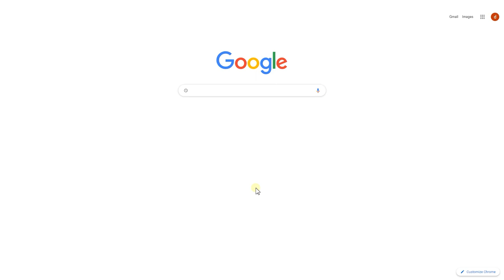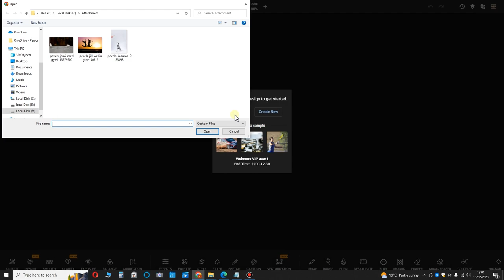Remove Unwanted Objects From Photo [Free & Quick & Online Use]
PhotoKit is a free online photo editing tool that allows you to remove unwanted objects from photos in just a few clicks, with no prior skills or experience required.